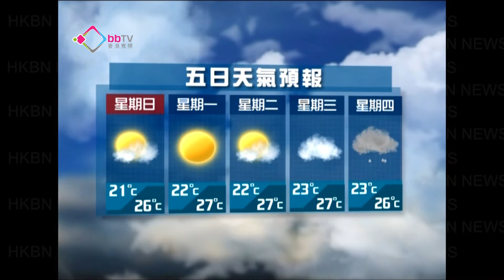五日天氣預報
天文台預測，東北季候風會在未來數天，持續為華南沿岸地區帶來普遍晴朗的天氣。預料受高空擾動的影響，下週後期廣東沿岸地區會漸轉多雲及有雨。